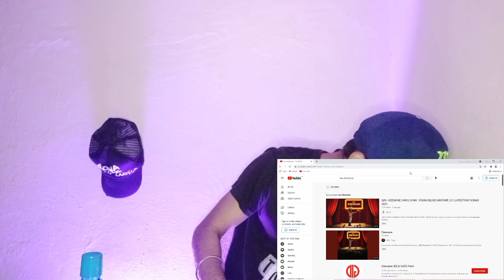Deewana Sos Reaction | Young Blood Mixtape 2.0 Reaction | befikrayash